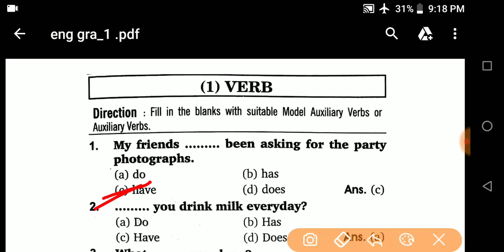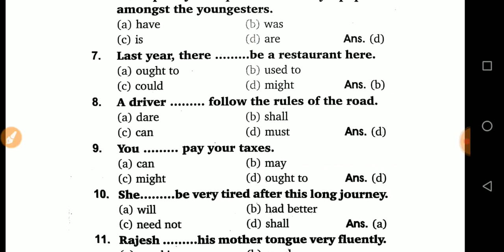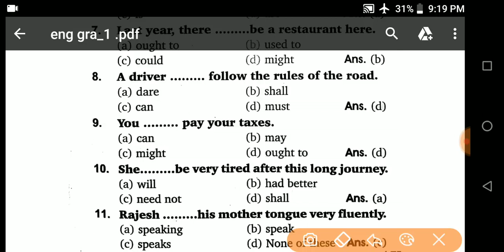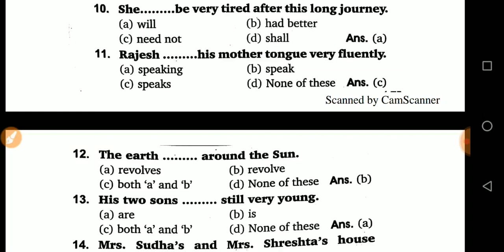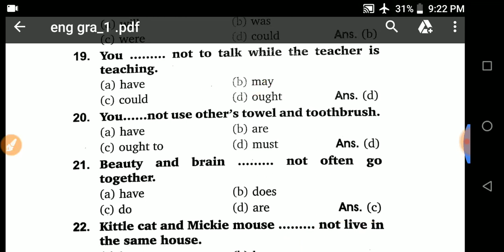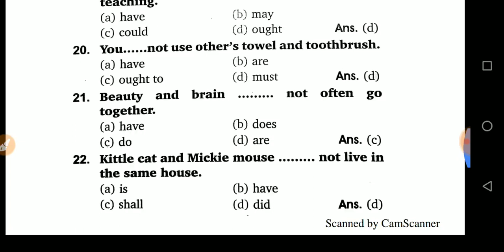12th 50 marks english,|| 12th english grammar,| 12th important question,|| 2019,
12th 50 marks english,|| 12th english grammar,|| 12th english grammar objective question,|| 12th important question,|| 2019,

About myself:–
Hi,

•biology:–

•physics:–

•facebook page( knowledge provider)
12th 50 marks english...